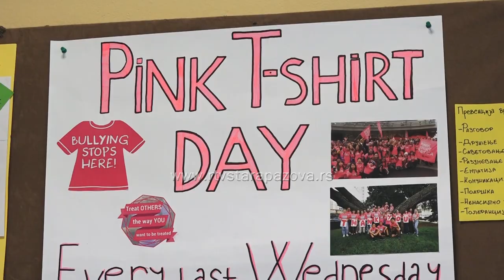Dan roze majica obeležila i Tehnička škola u Staroj Pazovi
Juče se širom sveta obeležavao Dan roze majica, poznat i kao Dan borbe protiv vršnjačkog nasilja. Za ovaj dan je gimnazija "Branko Radičević" imala prigodan program takođe se u obeležavanje ovog važnog datuma uključila i Tehnička škola u Staroj Pazovi.